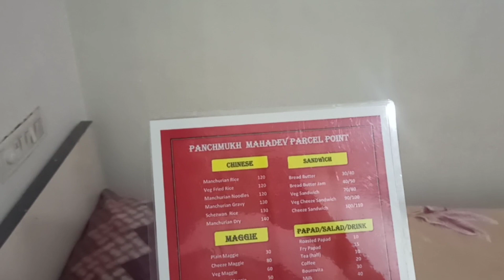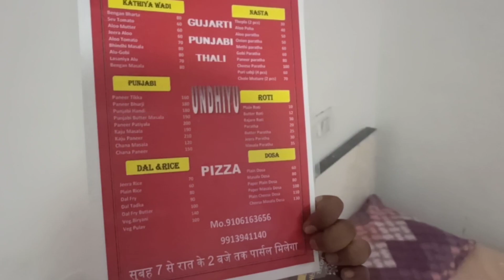HOTEL VINAYAK CHEAP HOTEL IN SOMNATH,TEMPLE JUST 2MIN WALK,COMFORTABLE STAY,NICE BEHAVE BY ALL STAFF